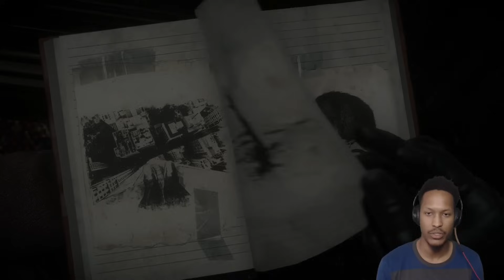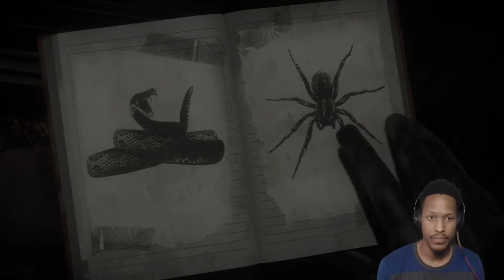UNTIL DAWN | EPISODE #1